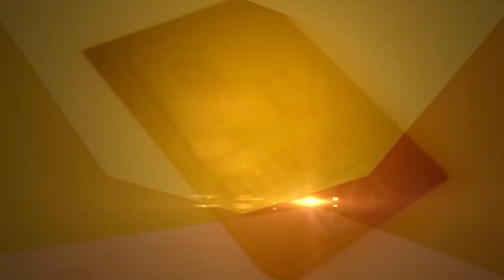New Agriculture Policy ਦਾ ਖਰੜਾ ਜਾਰੀ, Farmers ਨੂੰ ਮਿਲੇਗਾ ਇਨਾਮ!Punjab ਬਣੇਗਾ ਖਿੱਚ ਦਾ ਕੇਂਦਰ | D5 Punjabi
New Agriculture Policy ਦਾ ਖਰੜਾ ਜਾਰੀ, Farmers ਨੂੰ ਮਿਲੇਗਾ ਇਨਾਮ! Punjab ਬਣੇਗਾ ਖਿੱਚ ਦਾ ਕੇਂਦਰ | D5 Channel Punjabi